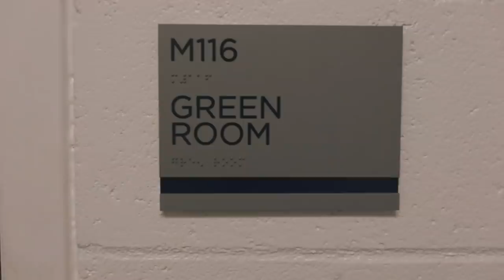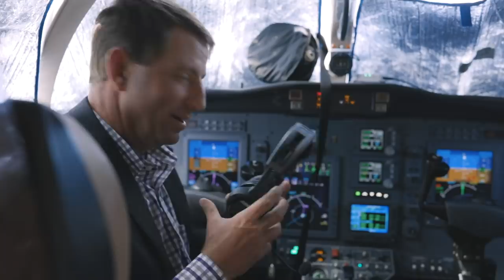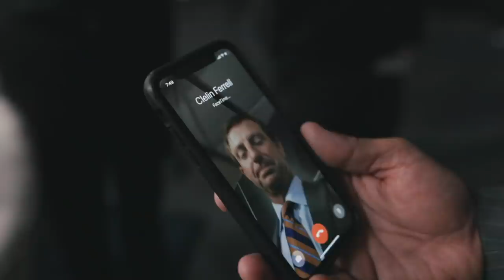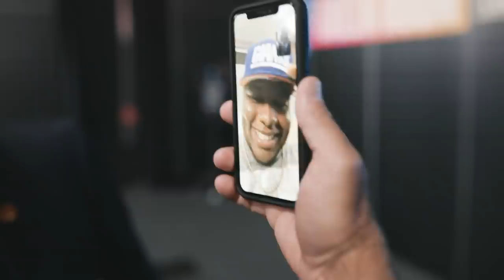Clemson Football || The Vlog (Season 4, 2019 NFL Draft)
Death Valley ▶️ Atlanta for the MacArthur Bowl Trophy
Travel to Nashville 🤠
Coach Swinney Predicts the Future 🧐
Cle  ▶️ ☠️
Christian ▶️ 🐬
Dex ▶️ 🗽